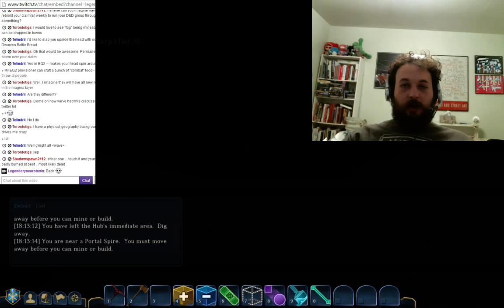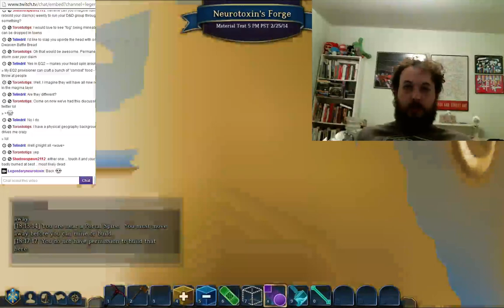Landmark Alpha Microvoxel Experimentation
Doing some very early experimenting with what I thought to be interesting microvoxel technology.